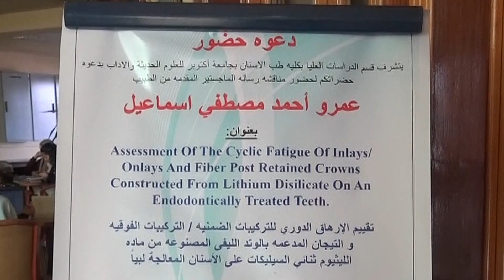The 7th masters degree Awarded by MSA University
Watch the 7th masters degree awarded by MSA University in dentistry to Dr. Amr Ahmed Mostafa Ismail